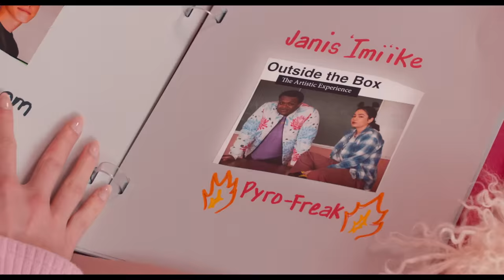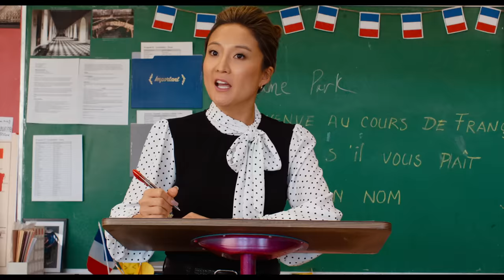MEAN GIRLS: DER GIRLS CLUB | OFFIZIELLER TRAILER | Paramount Pictures Germany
Steig ein, Loser, wir gehen ins Kino! 💖 Schau dir jetzt den Trailer zu MEAN GIRLS - DER GIRLS CLUB an – ab dem 25. Januar nur im Kino!

„Fetch“ … Direkt an ihrem ersten Schultag wird Cady (Angourie Rice) von den „Plastics“ – einer elitären Clique einflussreicher und beliebter Mädchen, angeführt von der skrupellosen Alpha-Blondine Regina George (Reneé Rapp) und ihren treuen Untergebenen Gretchen (Bebe Wood) und Karen (Avantika) – an der Spitze der sozialen Nahrungskette willkommen geheißen. Als sie jedoch den großen Fehler begeht, sich in Reginas Ex-Flamme Aaron (Christopher Briney) zu verlieben, beginnt ein wahrer Zickenkrieg. Während Cady mithilfe der verstoßenen Außenseiter:innen Janis (Auliʻi Cravalho) und Damian (Jaquel Spivey) einen fiesen Rachefeldzug plant, um die hinterhältige Plastic-Bitch zur Strecke zu bringen, muss sie lernen, sich im Highschool-Dschungel selbst treu zu bleiben.
Bei der Highschool-Komödie führten Samantha Jayne und Arturo Perez Jr. nach einem Drehbuch von Tina Fey (A HAUNTING IN VENICE, DATE NIGHT – GANGSTER FÜR EINE NACHT, GIRLS CLUB – VORSICHT BISSIG!, „Saturday Night Live“) Regie. Die mehrfach ausgezeichnete Comedienne ist auch als Lehrerin Ms. Norbury vor der Kamera zu sehen, neben Tim Meadows („Saturday Night Live“) als Schulleiter Mr. Duvall. In den Hauptrollen spielen Angourie Rice (SPIDER-MAN: FAR FROM HOME, SPIDER-MAN: NO WAY HOME) als Cady Heron, Auliʻi Cravalho (VAIANA, ALL TOGETHER NOW) als Janis ‘Imi’ike und Jaquel Spivey als Damian Hubbard.
Als Plastics-Rudel überzeugen Reneé Rapp („The Sex Lives of College Girls“, SNOW HARD FEELINGS TOUR) als Regina George, Avantika („Spin – Finde Deinen Beat“) als Karen Shetty und Bebe Wood (FURCHTBAR FRÖHLICHE WEIHNACHTEN, „Love, Victor“) als Gretchen Wieners. Christopher Briney (DALILAND, „Der Sommer, als ich schön wurde“) als Aaron Samuels lässt die Herzen höherschlagen, Jenna Fischer (15:17 TO PARIS, „The Office“) als Ms. Heron versteht ihre Tochter schon lange nicht mehr und Busy Philipps (I FEEL PRETTY, ER STEHT EINFACH NICHT AUF DICH) als Mrs. George ist „not a regular mom but a cool mom“. Daneben ist Ashley Park („Emily in Paris“) die perfekte Besetzung als Französischlehrerin, und Jon Hamm („Mad Men“) sollte bei seinen unterrichtsübergreifenden sexuellen Aufklärungsthesen unbedingt Gehör finden. Jeff Richmond („30 Rock“, „Unbreakable Kimmy Schmidt“) komponierte die Musik, die Texte stammen von Nell Benjamin. Produziert wurde die satirische Highschool-Comedy von SNL-Legende Lorne Michaels und Tina Fey.